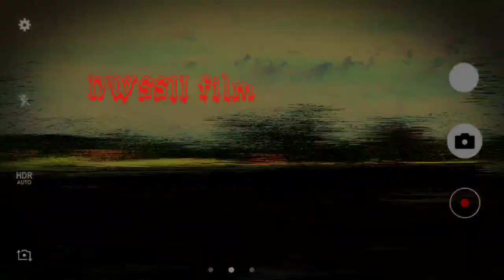Semirara TVL 11 Jurassic World Trailer bloopers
Hi guys 💔 im so sorry about this coincidence year cuz we need to focus on our studies specially where in our youth age so no further ado enjoy watching our funny bloopers taping.

:dens.a
:John Abanid